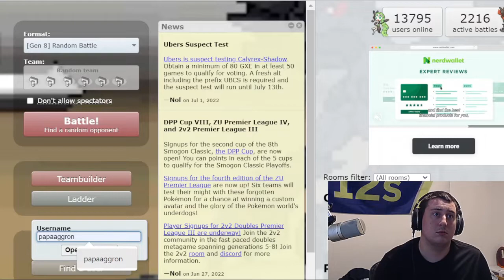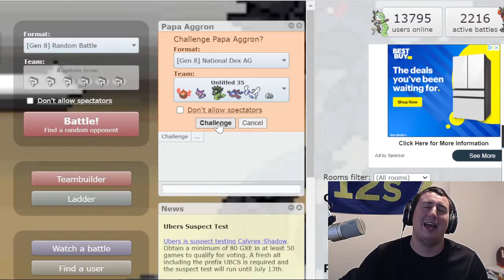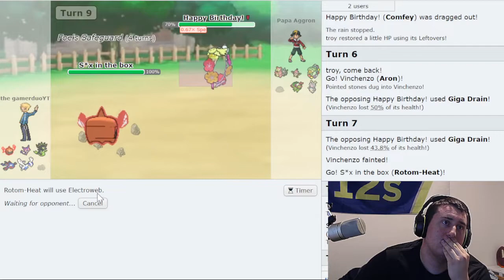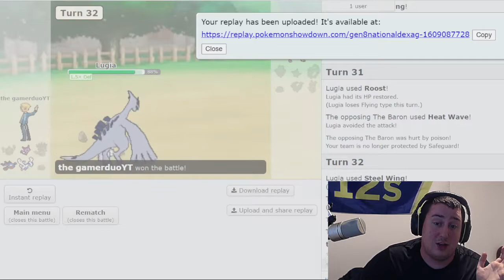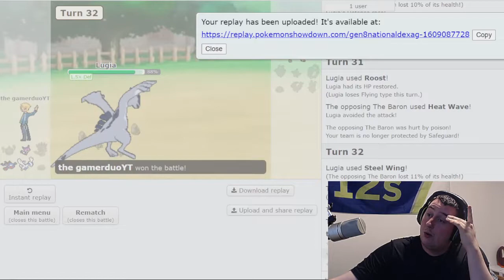THERES NO WAY!! FAP League semifinals vs Papa